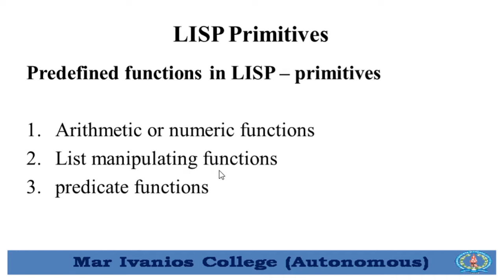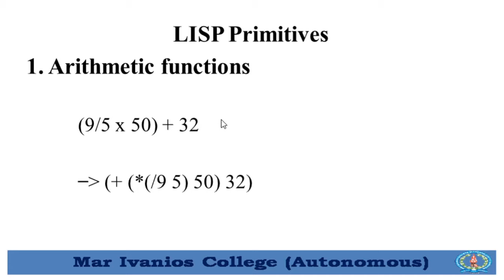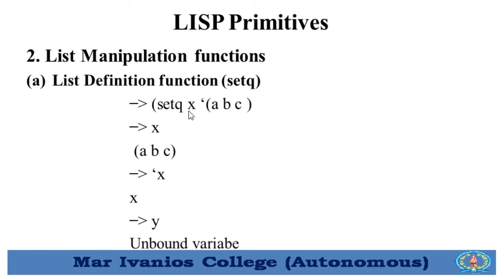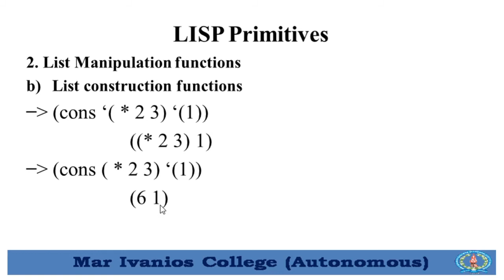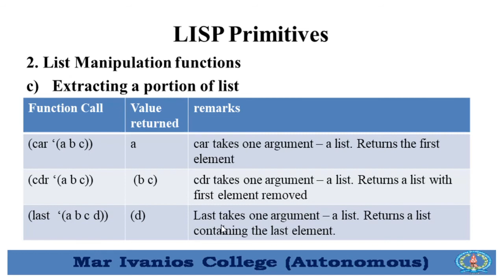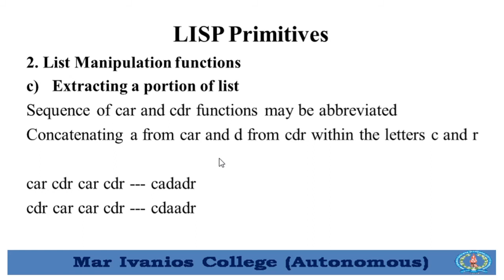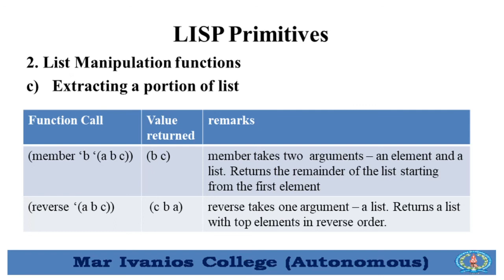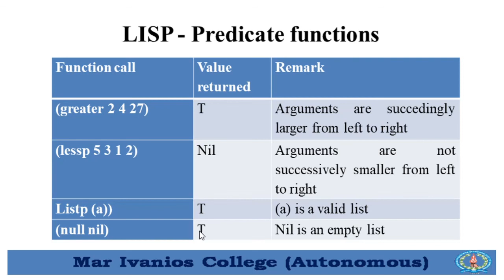LISP #2 Arithmetic, Predicate and List Manipulation functions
Learn the basics of Arithmetic functions, List manipulation functions and Predicate functions in LISP